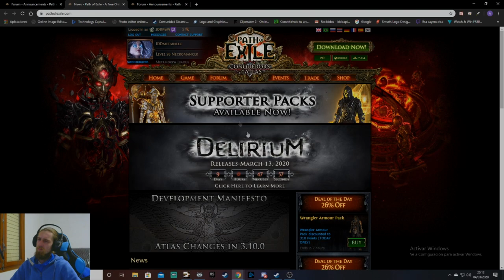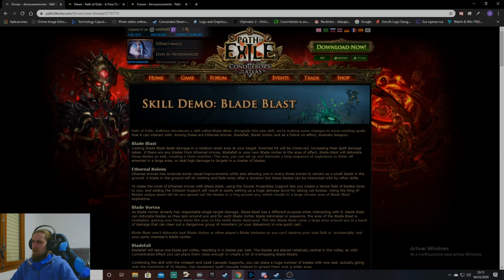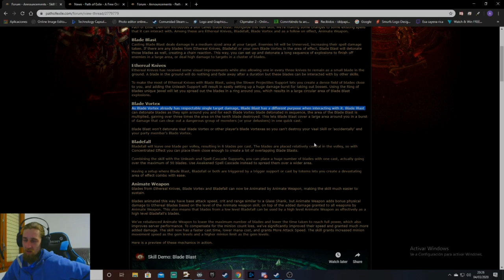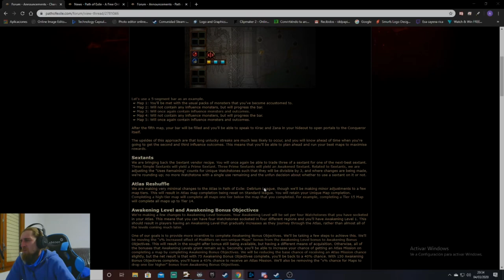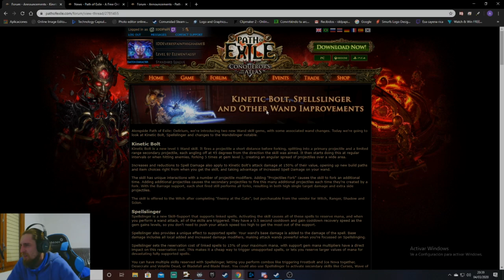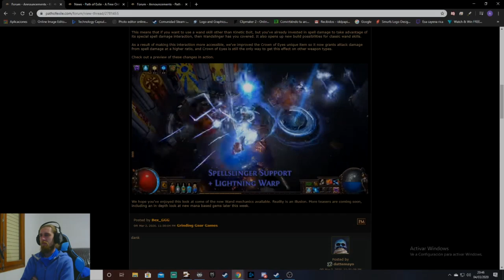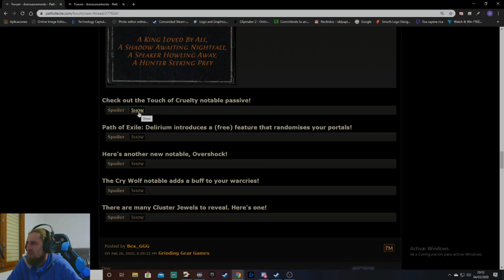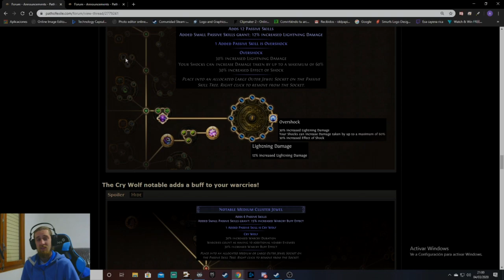PoE 3.10 Thoughts and looks on changes / reveals , how new or casual player should aproach the game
Hello sorry for the long video i did try to cover everything up , also i caind of shared my own opinions for few minutes .